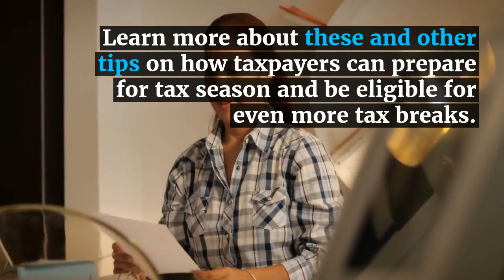How Much Tax Will You Owe Next Year?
How Much Tax Will You Owe Next Year? In this publication by Consumer Reports, MBAF’s Manuel Pravia shares tips on how taxpayers can prepare now for tax season. Get insight on tips, tactics, and other considerations to keep in mind to maximize your tax returns next year.